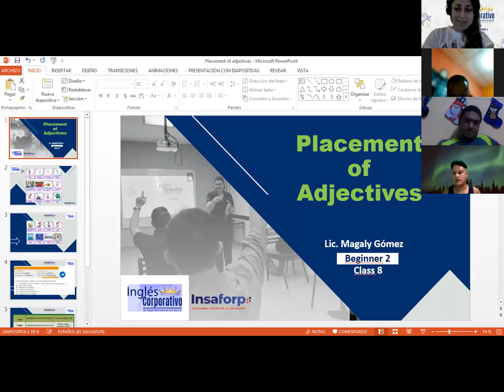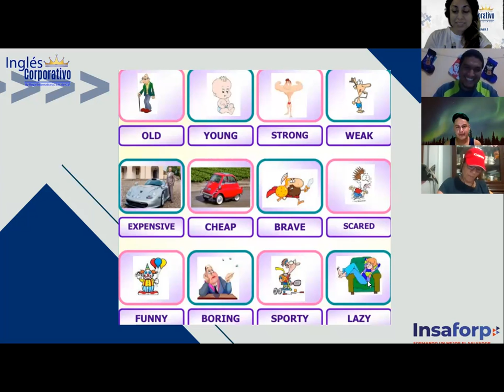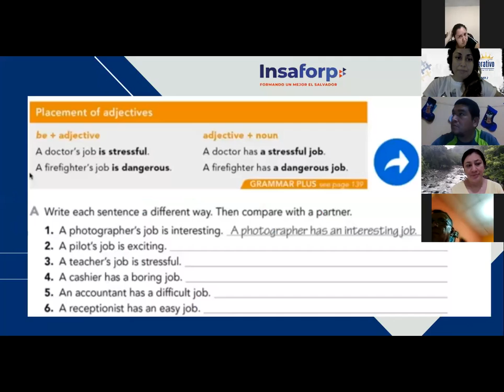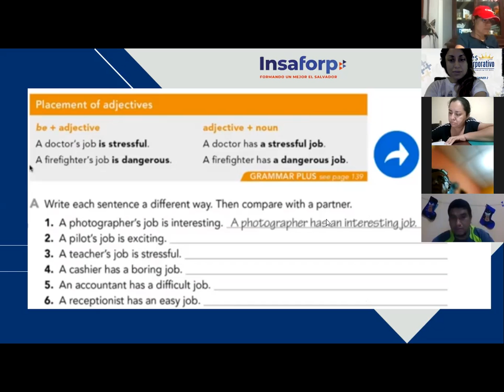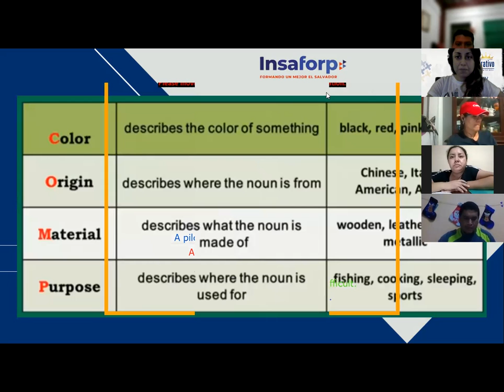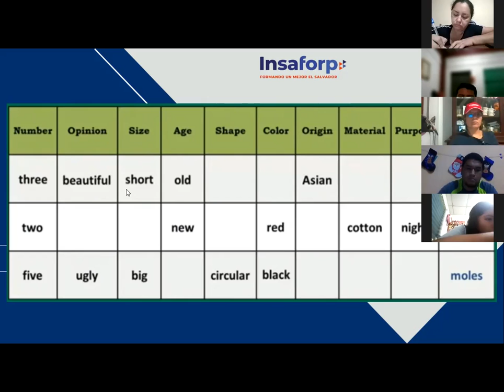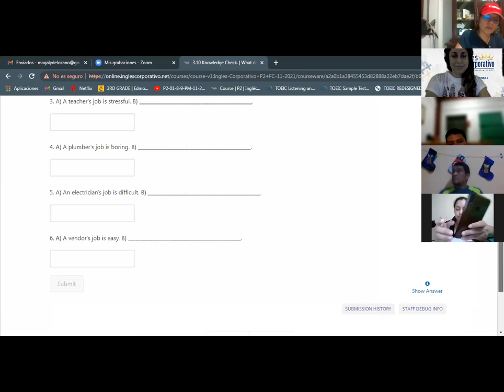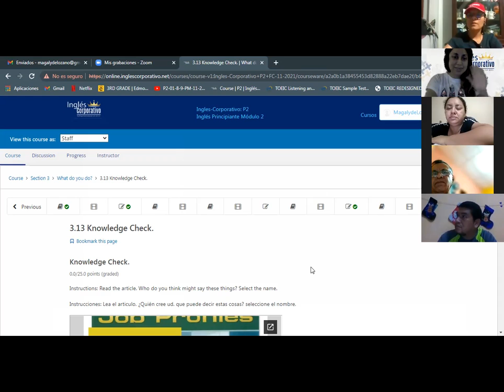Ingles Corporativo-placement of adjectives-Day 8